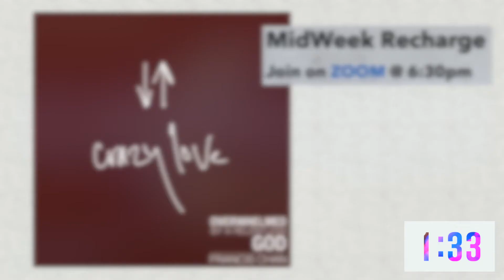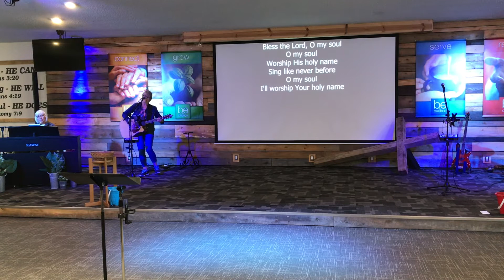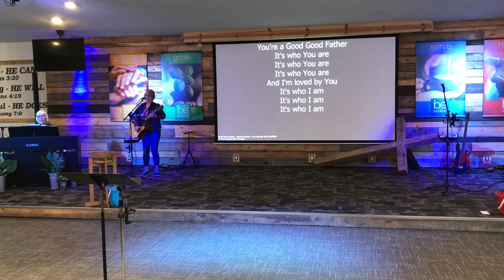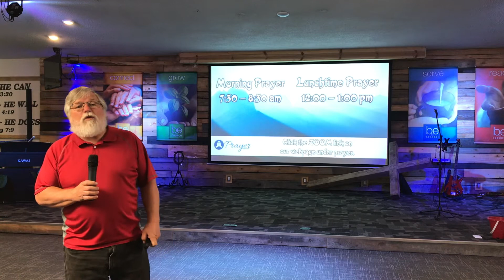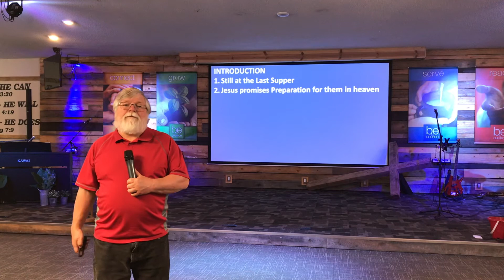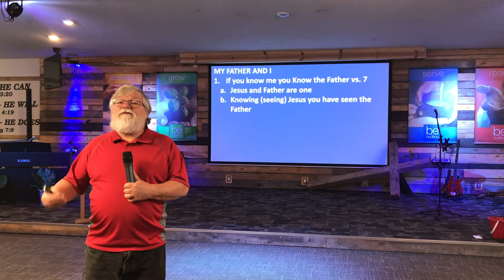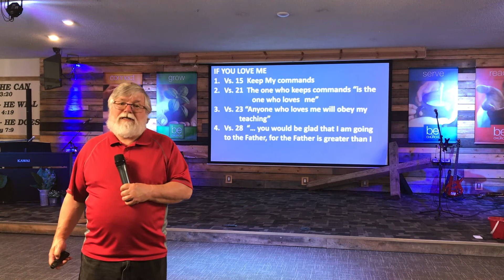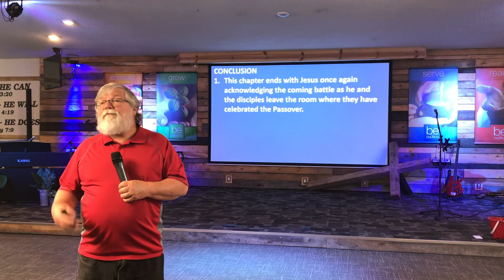John 14: Promises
Pastor Bob continues in the Gospel of John with chapter 14!
Sermon begins at 29:26.